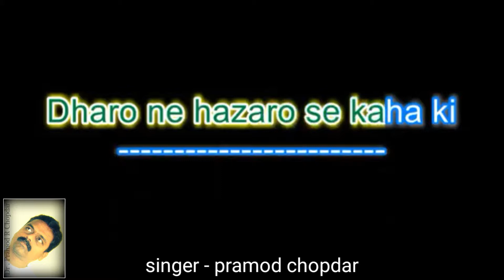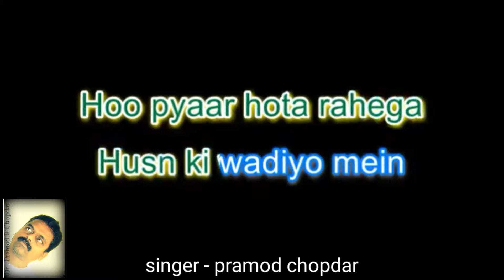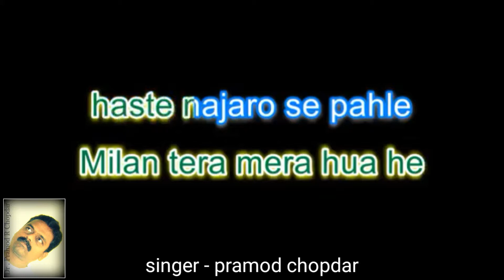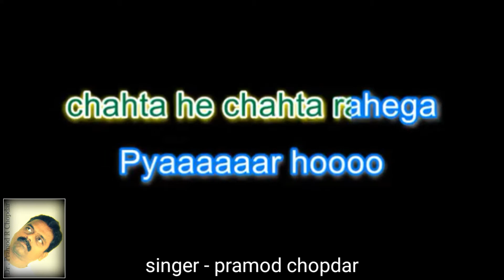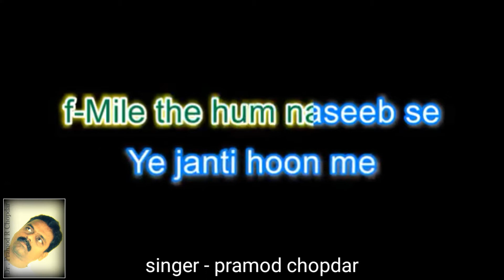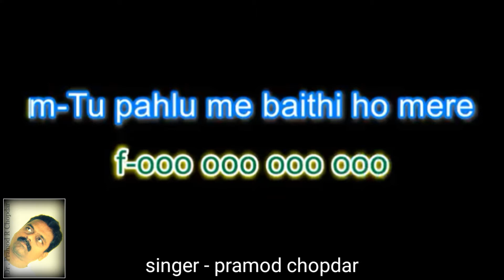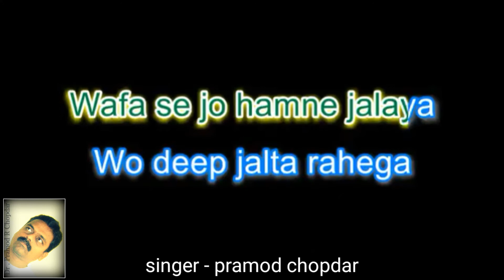Husn ki wadiyon me.karaoke for female singers with male voice.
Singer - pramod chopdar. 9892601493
( The Great Kishore Kumar & Lata Mangeshkar )
Movie : Waaris (1988)
Music : Uttam Singh
Lyrics : Verma Malik
Starring : Raj Babbar Smita Patil Kulbhushan Kharbanda Raj Kiran Amrita Singh